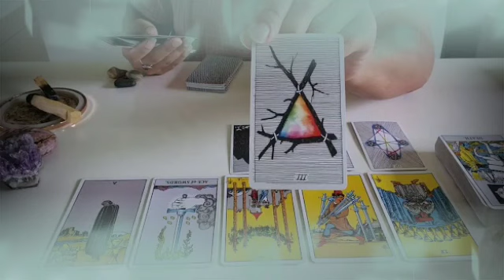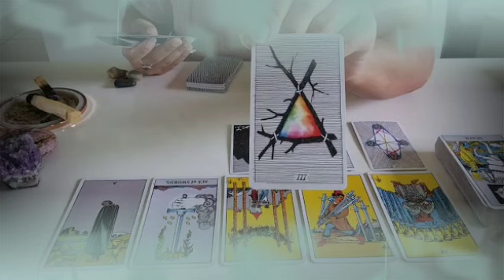تاروت برج الميزان من 1 إلى 15 فبراير 2022 // بدايه قويه😌و حظ سعيد جدا يفوق خيالك يا ميزان😍